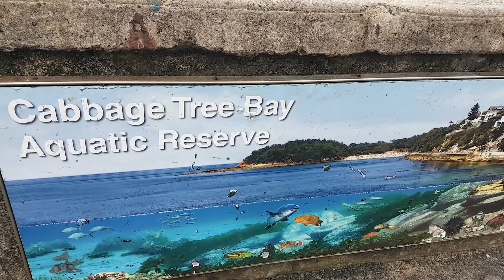Cabage Tree Bay, Manly Beach | Walk with me, Cuộc sống ở Úc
HAPPY NEW YEAR 2022 TO ALL. YES YES YES